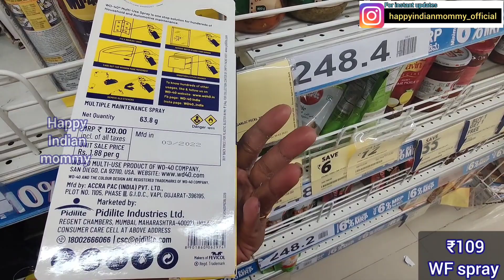Dmart Reliance useful kitchen, home appliances, cheap stationery, storage organisers, cleaning items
Address

Reliance Smart

Dmart
dmart
Dmart latest tour
Dmart organisers
Dmart kitchen products
Dmart haul
dmart tour
dmart stationary
dmart glass
dmart clothing
dmart cheap offers
best offers
kitchen organization
cheap kitchen products
cheap organisers
Reliance Smart
latest haul
dmart ceramic
Super 99
Market 99
Reliance fresh
Latest offers
Super markets
latest kitchen
space saving containers
storage baskets
kitchen gadgets
shopping vlog
Kitchen gadgets
kitchen storage containers
baskets
crockery
online shopping
flipkart
alibaba
Amazon latest kitchen
unique kitchen-ware
smart organisers
Smart kitchen products
home centre
home center
Amazon sale
Spar kitchen
Spar organisers
Spar stainless steel products
Spar offers